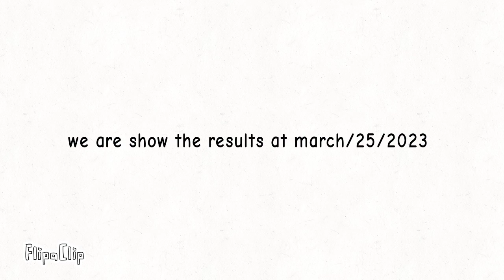we are starting now